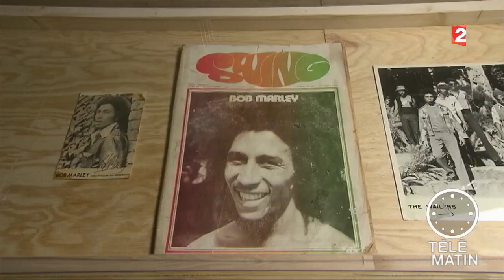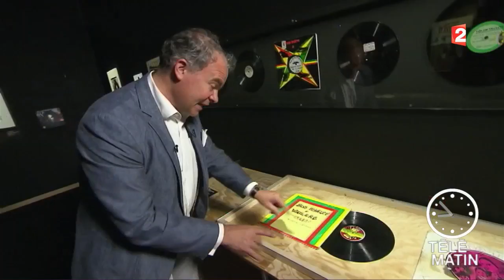Visite guidée - « Jamaica Jamaica ! »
Réunissant objets, images et films rares, l’exposition « Jamaica Jamaica ! » explore les multiples facettes de l'histoire la Jamaïque.